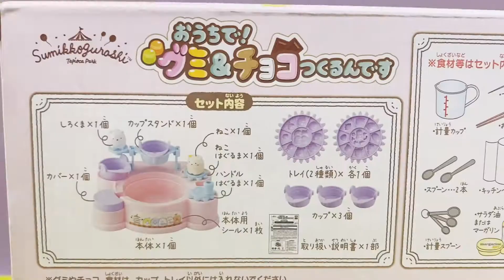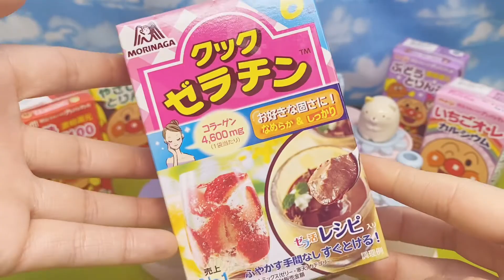NEW 2021年 最新 すみっコぐらしとグミ工場？ おうちで？！手作り